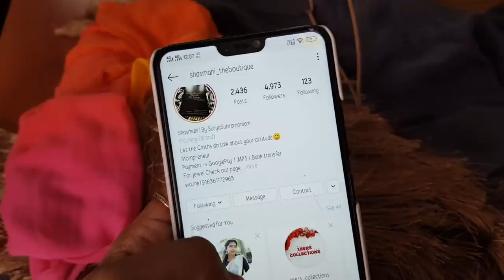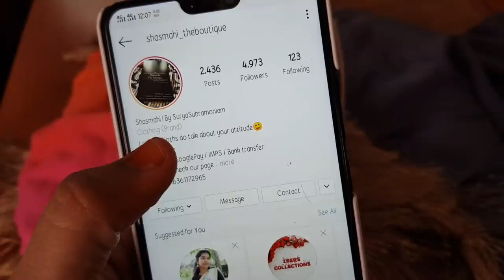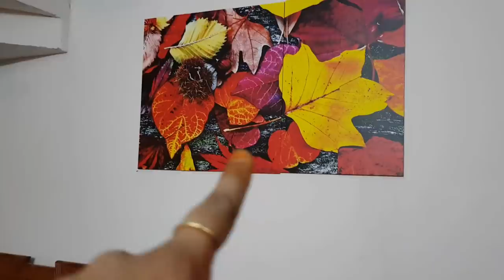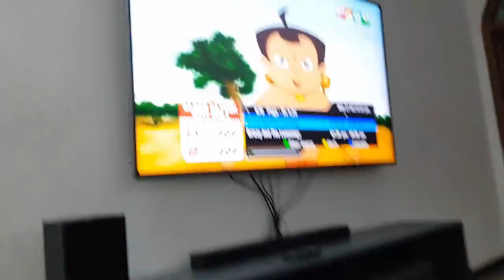Satheesh Birthday Gift - How I Decorated My House for Diwali - Kara Kuzhambu - YUMMY TUMMY VLOG